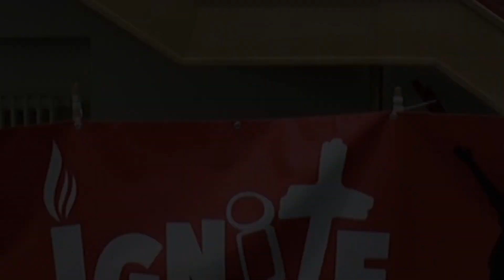Ignite Kids Sunday Fub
Sleepy lions